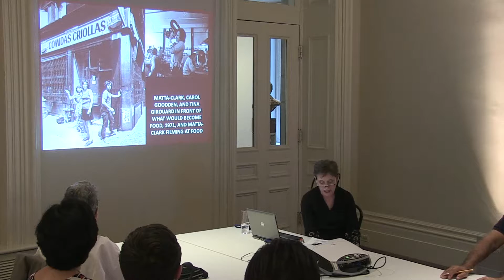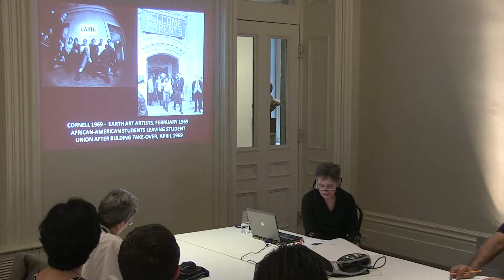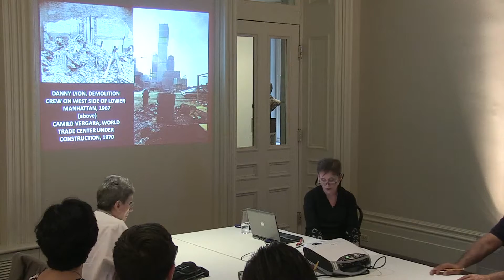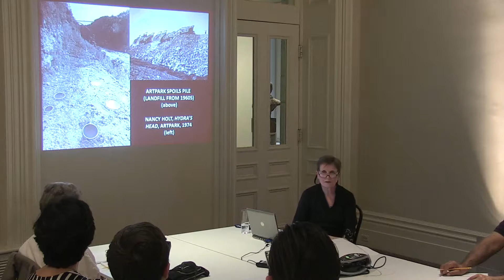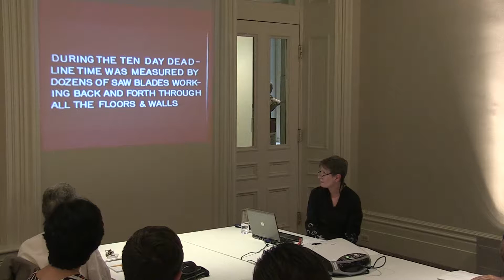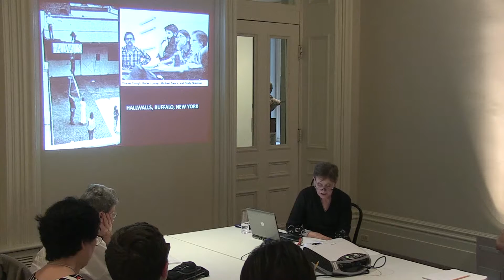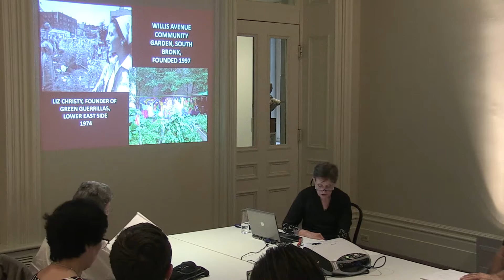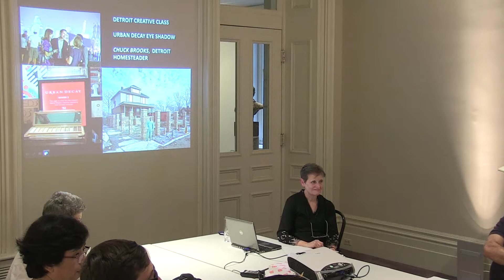Art in the Time of Deindustrialization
Mary Woods, Chercheure en résidence en 2015, porte son regard sur les activités de Gordon Matta-Clark dans les villes en cours de désindustrialisation dans l’état de New York :

« Au cours des années 1960 et 1970, Buffalo et New York accusaient un déclin économique accompagné d’agitation sociale et politique. S’appuyant sur le Fonds Gordon Matta-Clark et autres archives du CCA, ce séminaire explore l’art et la communauté que Matta-Clark et d’autres ont créés à partir des ruines de Buffalo et de New York. »
—Mary Woods

Mary Woods, 2015 Visiting Scholar, looks at Gordon Matta-Clark's activities in deindustrializing cities in New York:

"During the 1960s and 1970s, Buffalo and New York City were in economic decline and social and political turmoil. Drawing on the Gordon Matta-Clark collection and other CCA archives, this lecture explores the art and community he and others created from the ruins of Buffalo and New York."
—Mary Woods